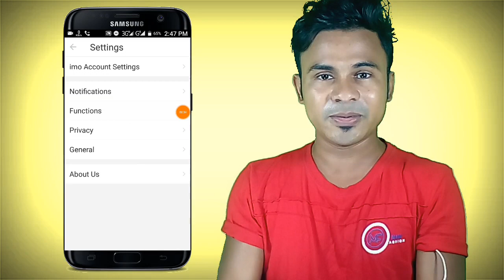ইমু/imo ব্যবহার করলে ভিডিওটি দেখুন ? || How To Permanently Hide 'Likee Videos' option On IMO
আপনি যদি ইমু ব্যবহার করেন তাহলে আজকের ভিডিওটি আপনার জন্য খুবই গুরুত্বপূর্ণ হবে.
কারণ আজকের ভিডিওতে আপনি ইমো অ্যাপ এর হোমপেজ থেকে কি করে লাইক ভিডিও অপশনটি হাইড করবেন তা শিখতে চলেছেন.
আশাকরি আজকের পর থেকে আপনার ইমুর এই সমস্যাটি সমাধান আজকে ভিডিওর মাধ্যমে পেয়ে যাবেন.
ভিডিওটি যদি ভালো লাগে তাহলে অবশ্যই সবার সাথে শেয়ার করে সবাইকে জানার সুযোগ করে দিবেন না ধন্যবাদ

🌚 Colour : Md. Nasim